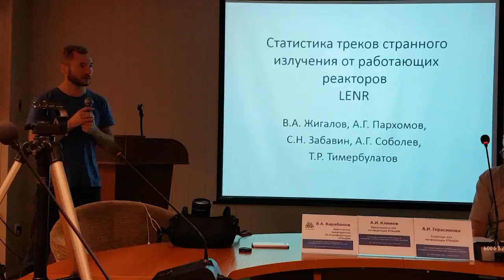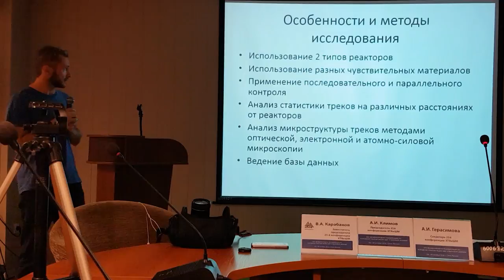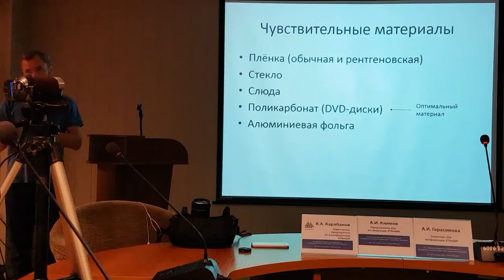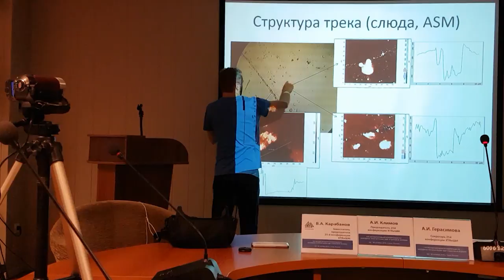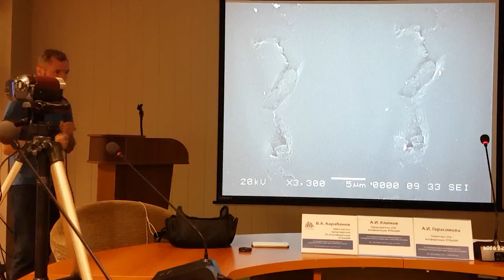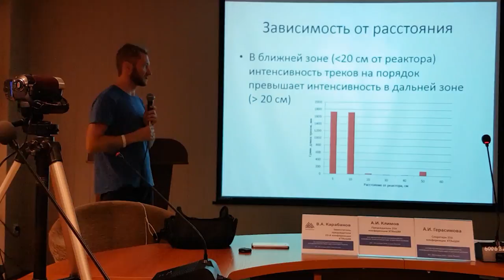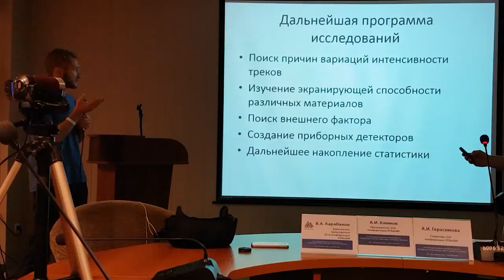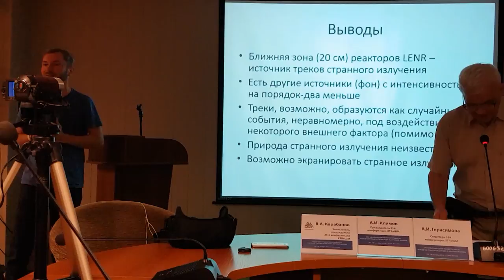Vladislav Zhigalov - 25th Sochi CNT&BL Presentation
Statistics of strange radiation tracks from working LENR reactors